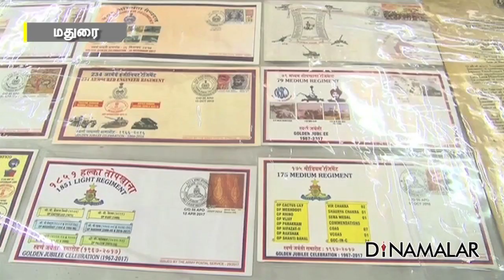செய்திச்சுருக்கம் | Seithi Surukkam 27-07-2019 | Short News Round Up | Dinamalar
1. வெள்ளத்தில் சிக்கி ரயில் பயணிகள் தவிப்பு
2. மீட்பு பணிக்கு ரூ.113 கோடி &#39;பில்&#39;
3. எலக்ட்ரிக் கார்களுக்கு ஜிஎஸ்டி குறைப்பு
4. இன்னும் 5 வருஷத்துக்கு நீங்க வேணும்...
5. கார் - லாரி மோதலில் 5 பேர் பலி